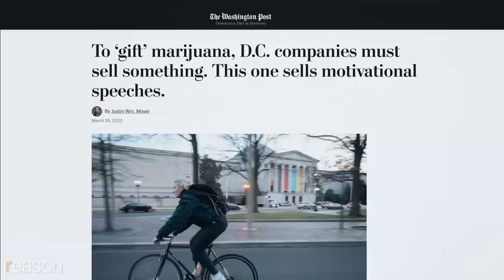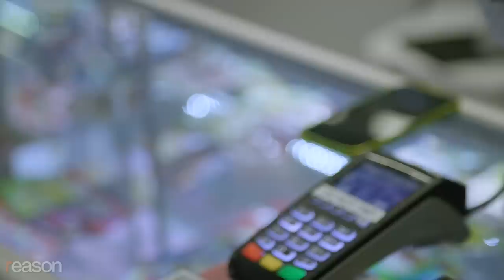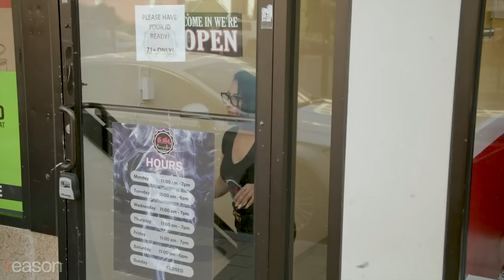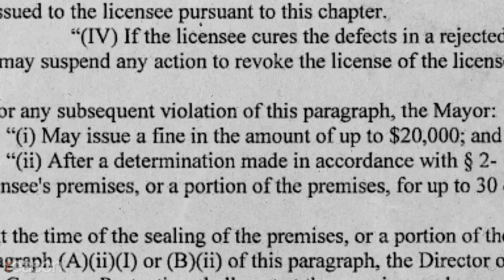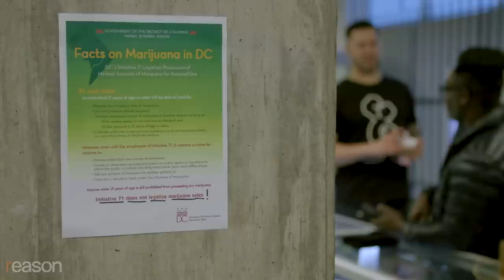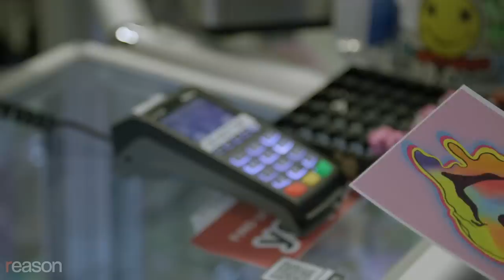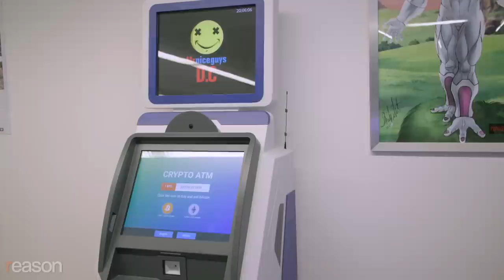The end of a weed paradise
D.C. is destroying its thriving cannabis industry with bureaucracy and red tape.

Diana Alvarez's son always wanted to go to college. After seeing how expensive it was to send him to college, she started working in a smoke shop to support her family. A month later, she bought the store and began offering cannabis to her clients to help pay for her son's tuition. The Lit City Smoke Shop was then born.

Based in the Columbia Heights neighborhood of Washington, D.C., Lit City is part of the District's thriving gifting industry. Nine years ago, the city passed Initiative 71, making it legal to possess up to two ounces of marijuana for personal use. The law also created a loophole allowing stores to "gift" their customers small amounts of weed as long as they also buy another item, often at an exorbitant price, such as an 11-word motivational speech for $60 or a $95 Spiderman sticker.

"Four years later, my son did graduate from Clark University in Worcester, Massachusetts," Diana happily points out. She's a member of the I-71 Committee, which advocates on behalf of gifting stores throughout the city.*

Any store can get into the business of gifting weed—no license required— making D.C. home to one of the most vibrant cannabis markets in the country. Gifting shops also happen to be majority black- and Latino-owned.

Since Congress has authority over D.C.'s local affairs, gifting is a way for the city to circumvent a federal rule that prevents it from legalizing the sale of recreational weed, as 21 states have done since 2012.

Ironically, this system functions better than most regulated cannabis markets because, other than the gifting gimmick, weed is treated pretty much like any other good that consumers can just walk into a store and buy.

Meanwhile, in states like California, recreational marijuana is so heavily regulated that sellers are struggling to turn a profit and many consumers would rather buy on the black market because prices are so high.

So what's the D.C. government doing with this successful model for recreational weed?

Trying to shut it down.

Medical cannabis is legal in D.C., but up until recently, the district had an onerous regulatory system that capped the number of dispensaries that were allowed to open. Now, it's cracking down on gifting stores.

A new bill signed by the mayor in January will impose $10,000 fines on any store found gifting and $20,000 if they do it again. These stores can also have their business licenses revoked. The bill will also empower D.C. to fine commercial landlords who rent space to gifting shops.

Although the new law will lift the cap on the number of dispensaries allowed in the district, to obtain a medical license store owners will still face significant red tape. For one thing, applicants will have to prove to the newly created Alcoholic Beverage and Cannabis Administration that there's enough consumer demand for marijuana in a particular neighborhood before they can open their doors.

The new bill also grants the agency the discretion to reinstate a cap after one year.

Gifting shops may apply for one of the new licenses, but doing so means taking a big risk. According to the new bill, if their applications are denied, they'll be ordered to shut down within 30 days.

Unlike with gifting shops, anyone who wants to buy from a medical dispensary has to register in a government database, which could create problems for the D.C. area's 200,000 federal employees.

Federal law technically prohibits medical marijuana users from buying a gun or living in federally assisted public housing, though since the passage of I-71, the D.C. Housing Authority hasn't evicted anyone on these grounds.

There's a danger that D.C. will become more like California, where the illicit market for weed is now twice as large as the legal one. Licensing regimes can also be discriminatory, whether intentionally or not: Washington State has granted 558 recreational cannabis licenses, and four percent went to black applicants.

In the end, gifting store owners would rather be left alone than have to jump through hoops to be allowed to stay open. "I have employees that have families to feed. I have to pay rent. I don't want to have to go through all of that. I want to be able to still serve the entire community as I've been serving them until now," says Diana.

Produced and edited by Justin Zuckerman; additional graphics by Regan Taylor; sound mixing by Ian Keyser.

Photo credits: Tom Williams/CQ Roll Call/Newscom

*UPDATE: This article has been edited to include a mention of the I-71 Committee.